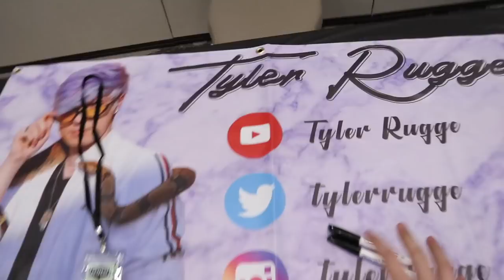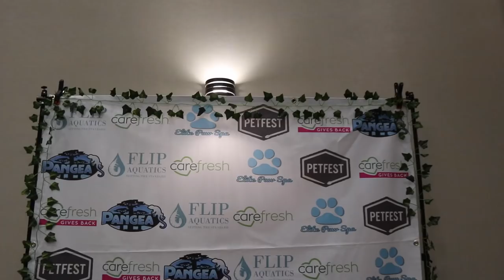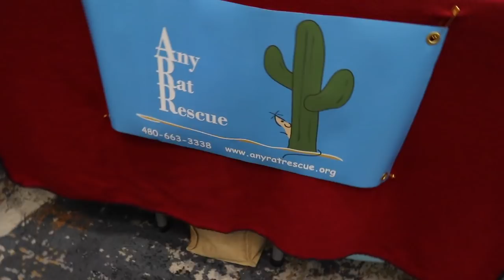20+ Pettubers in 1 Room! PETFEST 2019 VLOG